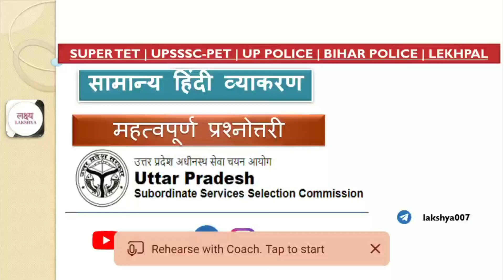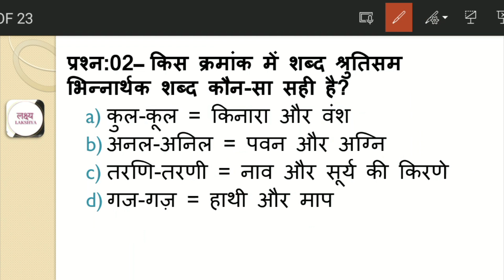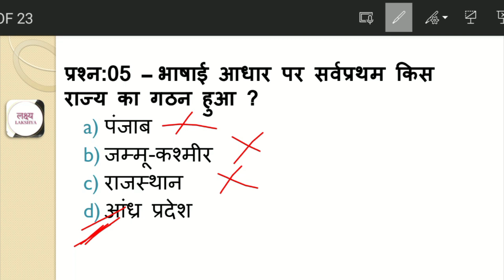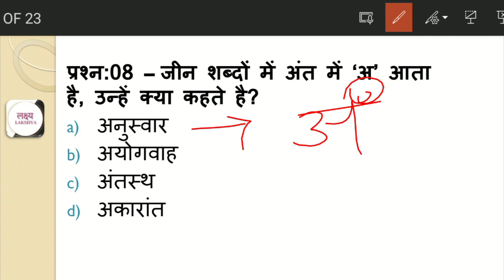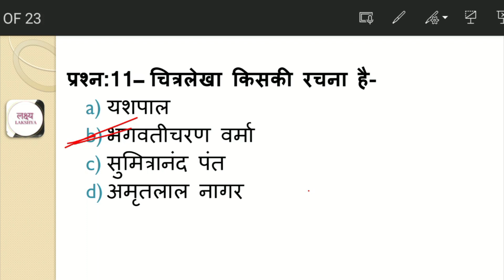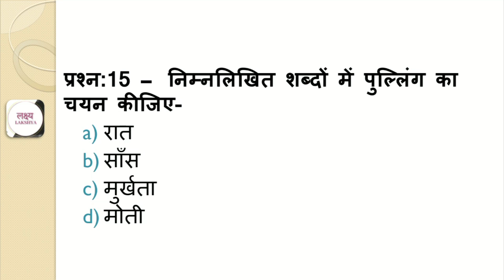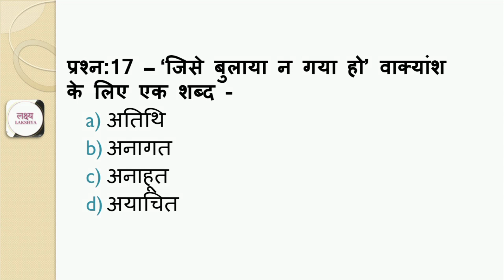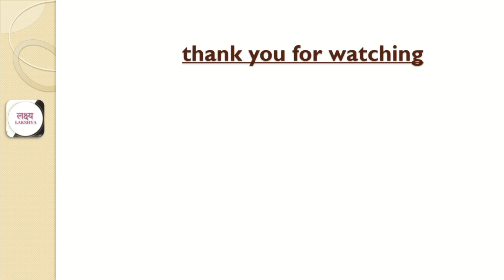SUPER TET | TGT/PGT | UPSSSC PET| UP police | By Radha ma'am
हमारे इस प्रोग्राम से और करें तैयारी को मजबूत.. Telegram प्रिय अभ्यर्थियों, हम ये पाते हैं की सभी प्रतियोगी परीक्षाओं में समन्य हिन्दी (generalhindi) से सम्बंधित प्रश्न बड़े पैमाने पर आते हैं अतः हम यह प्रयास करते हैं की ऐसा कोई प्रश्न ना छूटे जो आपकी परीक्षा में आये और आप न कर सके, इसके लिए जुड़े लक्ष्य के साथ और बढे अपने लक्ष्य की ओर.